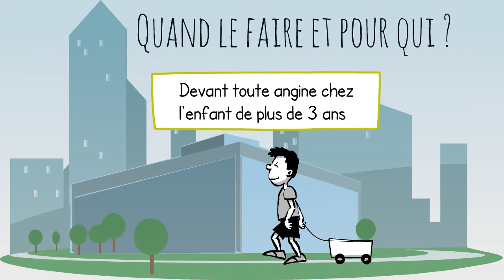Tuto du CClin Sud-Ouest n°3 – TROD Angine streptocoque A – Mars 2017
Alors ? Angine streptococcique ou pas ? Les TROD actuellement sur le marché ont une très bonne sensibilité et une très bonne spécificité mais en connaissez-vous bien les indications et la technique ? Voici un rappel en moins de deux minutes !